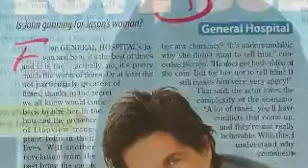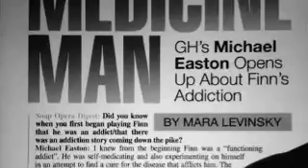Sir Michael Easton: A Tribute To A Damn Good Man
This is a tribute to a wonderful talent and a damn good man, from a fan and a friend!